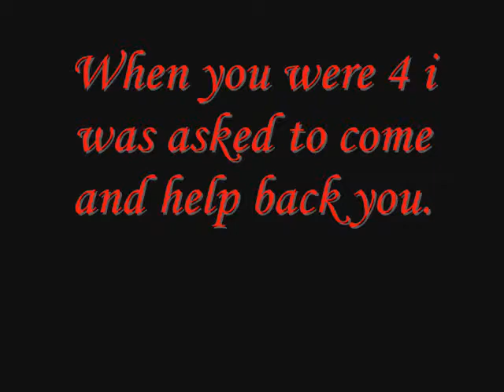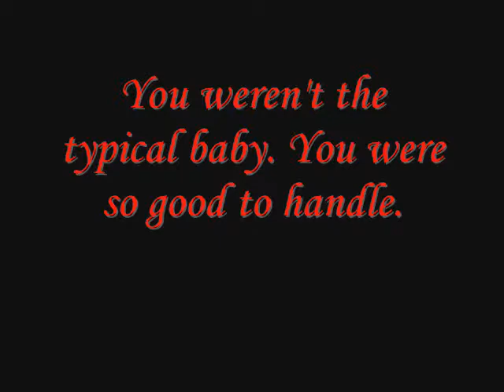Badger magic! New forest pony xx